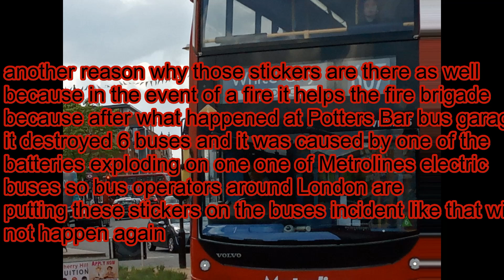have you ever wondered what those stickers for London's buses